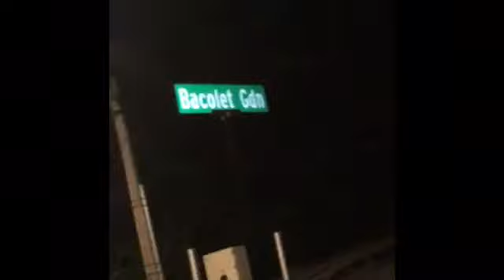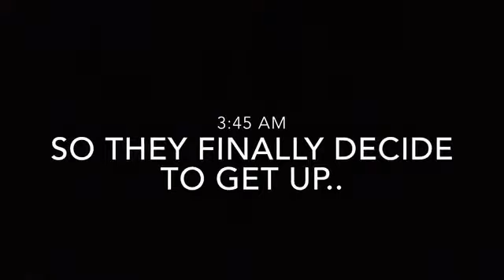Crown Point Jouvert 2018 Vlog